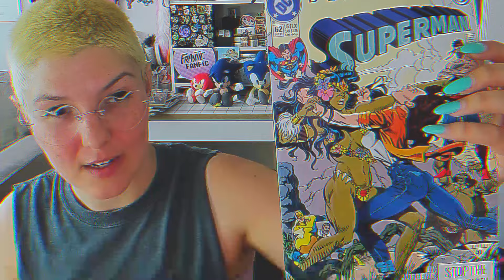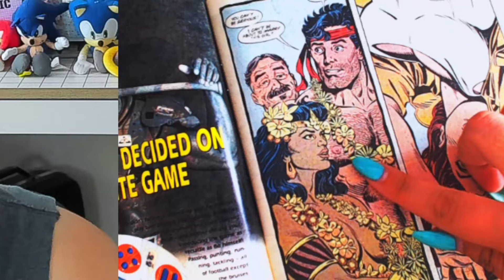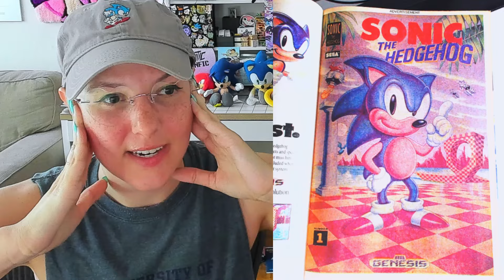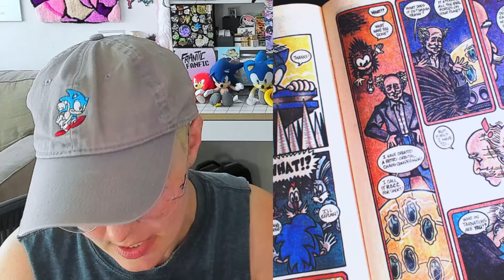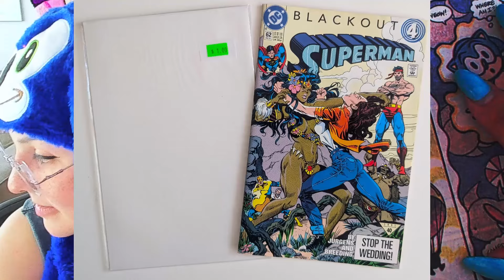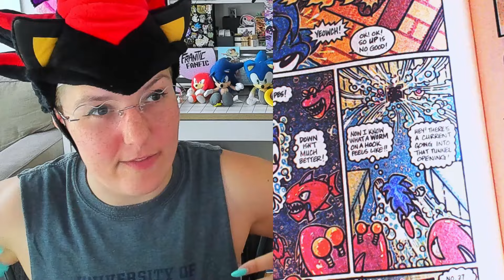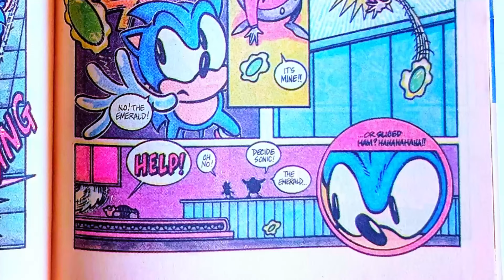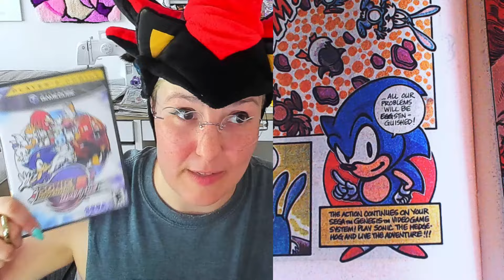why was this 17 PAGE SONIC ORIGIN STORY comic in my dec 1991 issue of SUPERMAN?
This was a completely impromptu stream!! Seeing how excited I got from finding this - I can only guess that there are a few other Sonic fans out there who would want to know about this.

I stream occasionally on Twitch! Follow me there for the silliness!!

Sonic is a furry btw.

I had no idea this was a thing! Apparently this comic was common to see in the UK, but finding this issue of Superman with the full 17 page ad spot (INSANE AMOUNT OF PAGES TO BUY IN A COMIC, BTW!) for a DOLLAR was such a treat.

I have no idea if other comics have this comic printed inside of them. I also don’t know why they chose to stick this in a regular comic (NOT EVEN THE FIRST OF THE STORYLINE BTW!! NOT EVEN THE END OF THE STORYLINE!!! THERE WAS STILL ANOTHER EPISODE LEFT!!) as opposed to an annual.

My only guess is that Sega of America was looking to get that origin in the hands of as many people as possible before the ‘91 Christmas season, and Superman was as good as any comic to buy in. I’m wondering if they also bought ad space in Marvel mags, or if DC did a deal with them for pages with a possible DC game development?! (Looking into this - ha! Superman for the Sega Genesis was released in 1992?? Hahaha, I had a feeling!!)

BUT REALLY THO, WHY SUPERMAN?! ARCHIE COMICS WERE RIGHT THERE!!! omg, I need to ask a Sonic historian about this...

Please enjoy!! I didn’t read the comic before the stream. This is 100% my live, real reaction. I can’t pronounce the latin words for hedgehog. We all learned that today lol.

You can pinpoint the second I realized how they were going to create Doctor Robotnik out of Kintobor. Ohhhhhh man lol.

I also have so many patches in my Sonic knowledge. I haven't played any of the games with the Kintobor Egg thing. Apologies to people who are like "DUH, OF COURSE HE WAS HOLDING AN EGG" sorry I had no clue LOL.

💜 ZEE HERE, HELLO!
i make art & videos about fandom!

💜 merch!
💜 send a tip?!